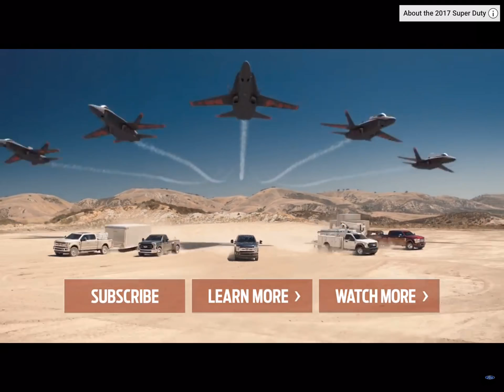Winner winner chicken dinner advert.